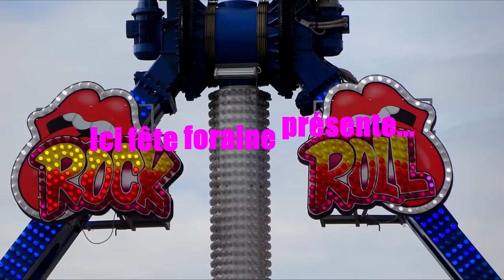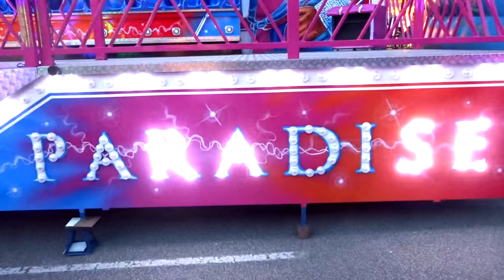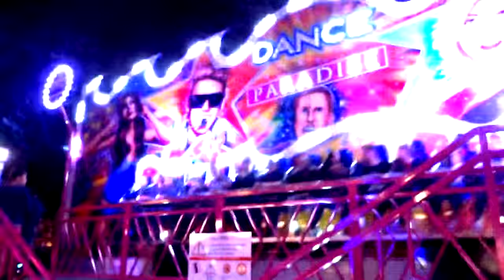Fête Foraine De Saint Yrieix La Perche 2016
Métiers présents:

Blue Hawaï, Rock N' Roll, Simulateur, Gonflables, Cinéma Multi-D, Dance Paradise, Sombrero, Toboggan, Skooter, Mini Choc, Pouss Pouss, Trampolines...